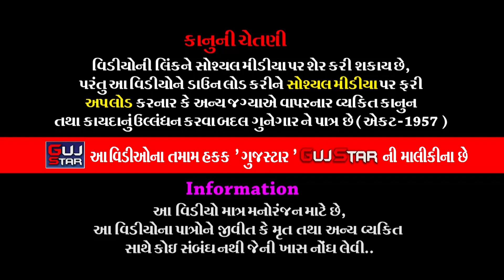JAY HO PIPLANA NA PIR || 25 ||જય હો પીપલાણા ના પીર ||JayRamadhani Ramamanadal 2022 -SHORANI FAMILY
GUJSTAR  PRESENTING  :-

ALBUM :-   JAY HO PIPLANA NA PIR
ARTIST :- Jay  Ramadhani Ramamanadal - PIPLANA all  artist
MUSIC :- Live
PALCE :- SHAVSHIBHAI TAPUBHAI SHORANI - PIPLANA, RAJKOT
LABEL :- GujStar